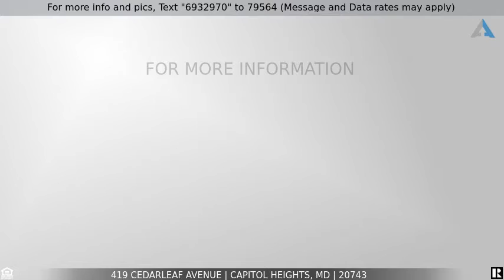Priced at $259,000 - 419 Cedarleaf Avenue, Capitol Heights, MD 20743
Home for Sale in Capitol Heights

THIS PROPERTY IS LOCATED CLOSE TO WASH. DC  AND ALL PUBLIC TRANSPORTATION SERVICES.  ALL REASONABLE OFFERS WILL BE CONSIDER ON THIS UPDATED RANCH/RAMBLER SINGLE FAMILY PROPERTY. CLOSING COST WILL BE PROVIDED TO THE PURCHASERS WHEN USING SELLER PREFERRED LENDER MICHELLE Mc CULLOUGH AT "M &T BANK. HERE YOU WILL FIND A SPACIOUS PROPERTY WITH 2 BEDROOM S WITH A DIN/STUDY ATTACHED; 2 FULL BATHROOM, UPDATED KITCHEN AND LIVING  & DINNING ROOM COMBO. SOME OTHER AMENITIES INCLUDED ARE 42" TV, WASHER & DRYER, REAR FIRE PIT AND A DRIVEWAY THAT CAN HOLD UPTO 4 CARS. ALSO YOU WILL FIND A  1 CAR GARAGE / SHED IN THE REAR AS WELL. HOME WARRANTY WILL BE PROVIDED BY HMS.